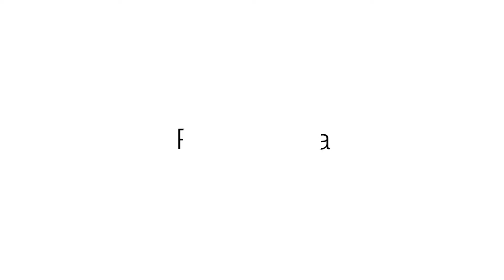Vertex C308 / Распаковка и разбор